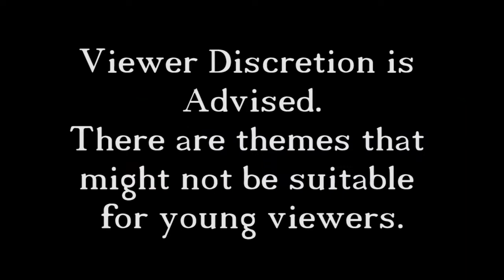The Bard's Tale - 23 - Talent Show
In this episode we find someone that we hate more than the Bobds. We also enter ourselves into a talent show, where we see Crone and a couple others dance.